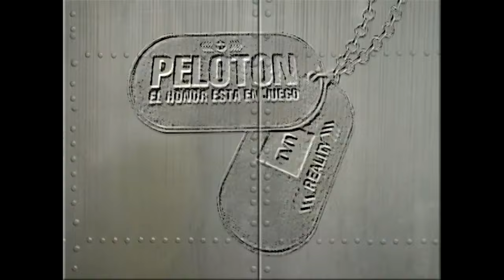En el capítulo de hoy: el arte del mimetismo | Pelotón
Nuestro conductor Felipe Camiroaga adelanta lo que sucederá en el capítulo cinco de Pelotón. En esta jornada se decidirá el tercer nominado a eliminación.

Pelotón | Temporada 1 (2007)

¿Chileno en el extranjero? Conéctate en ⏩🌐